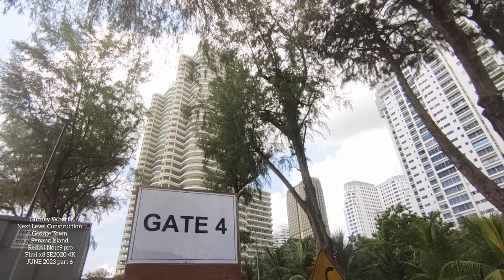Gurney Wharf : P6 : Next Level Construction (June 2023), George Town, Penang Island, Malaysia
If you find the contents interesting, and would like to see more..

Please do..

*Hit🔔so as not to miss more exciting contents/videos coming.
*Comment(s) are welcome
*Share out

Thank you very much for the kind support. Be Blessed. Take Care.